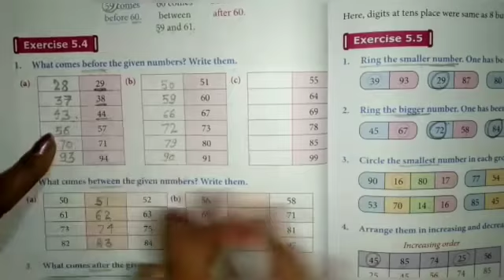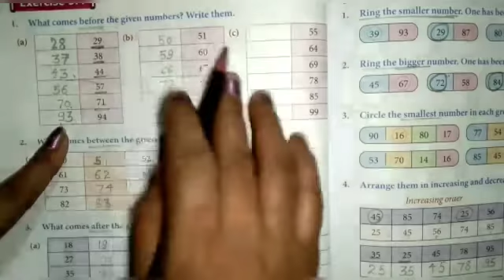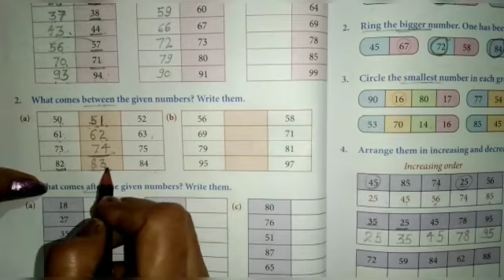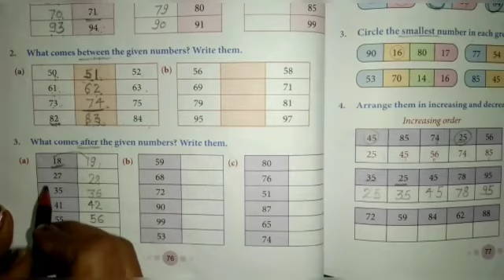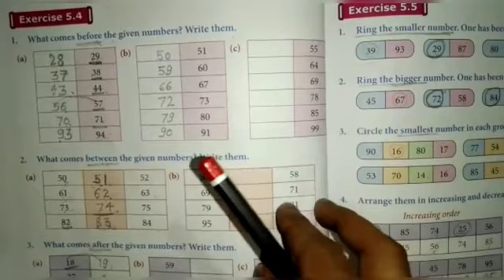Exercise 5.4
class 1st maths